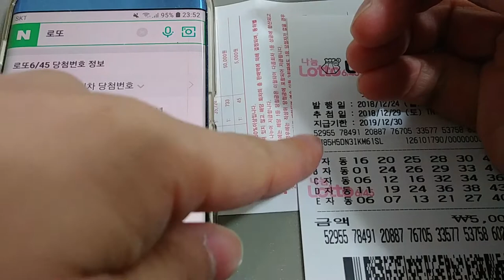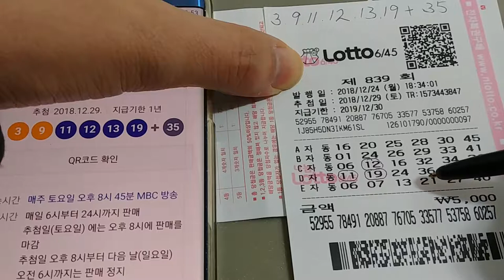20181229 로또 839회